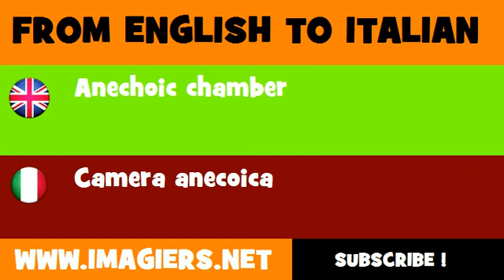FROM ENGLISH TO ITALIAN = Anechoic chamber